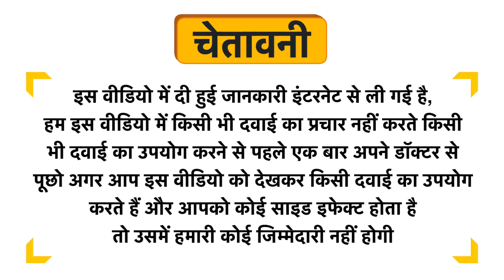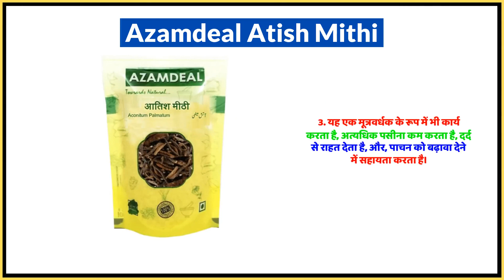Azamdeal Atish Mithi Uses in Hindi | Side Effects | Dose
Azamdeal Atish Mithi Uses in Hindi | Benefits | Side Effects | Dose